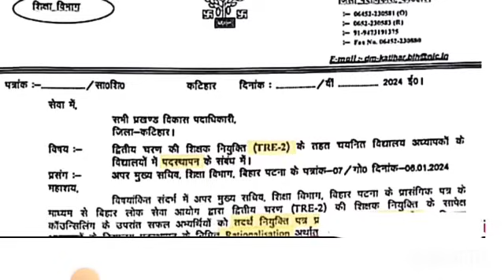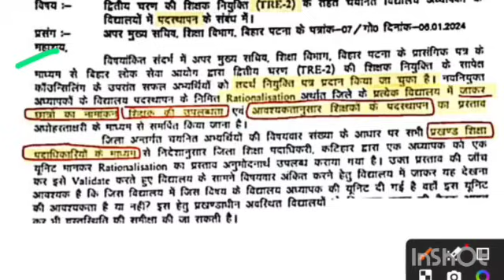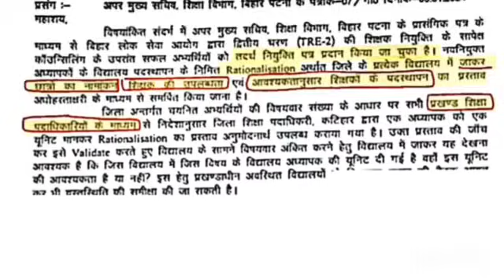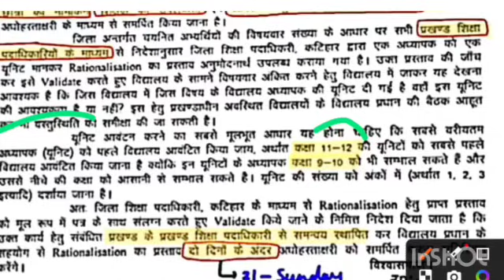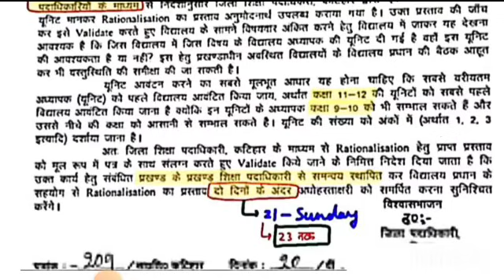bpsc tre 1.0 & 2.0 final school allotment letter || स्कूल आवंटन लिस्ट || आज किन-किन जिलों का मिलेगा